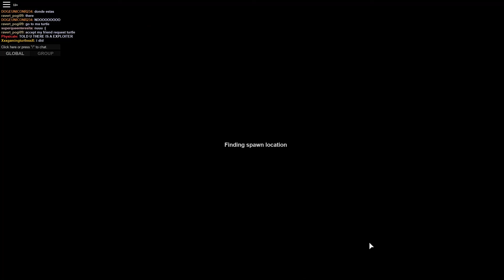SOCORRO EL APOCALIPSIS ESTA AQUI//APOCALYPSE RISING//ROBLOX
Discord -- queenteresita -- Pues ese :u